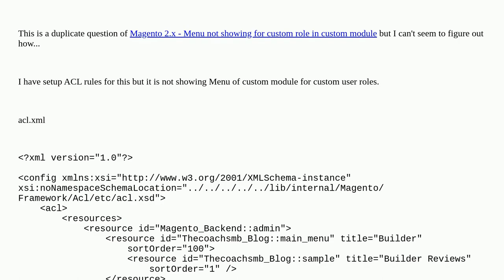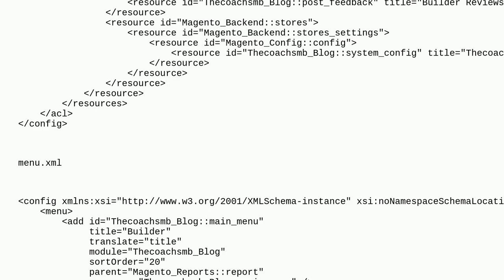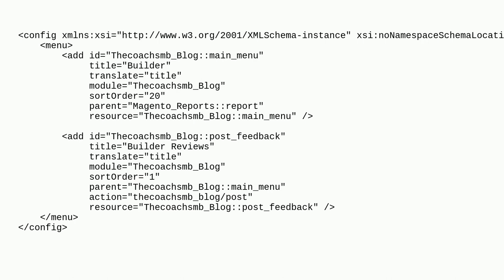Magento: Menu not showing for custom role in custom module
Menu not showing for custom role in custom module

A special thanks goes out to the awesome community

  adminmenu acl magento2 adminhtml admin